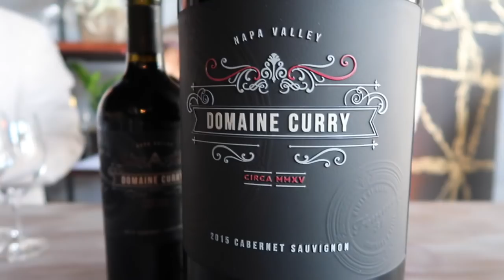NAPA VLOG: Backstage Access, BottleRock, MY WINE and road-trips | SYDEL CURRY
Follow me as I travel to NAPA valley for Bottle Rock where our wine is featured! From car singalongs to going backstage at the festival. Join me for a day in NAPA!

Crew:

Damion - @dami0nlee ( Future Husband)
Chann -  @channdaily ( Brand Manager Roomie)
Tricia - @tricia.renee ( Friend in our Building)

Sydel Curry is a lifestyle Instagram influencer who
is passionate about fashion, fitness, faith and
mental health. She recently launched her site “A
Curry Girl,” which covers all of her passions and
more. In November 2017 she launched her YT channel
gaining hundreds of subs every week. Recently
engaged, she is also entering the wedding industry
blogging about the process of planning the perfect
wedding. She is the not so normal girl everyone
loves next door with extraordinary circumstances.
Ready to put her own spin on the Curry name, Sydel
is taking 2018 by a storm.